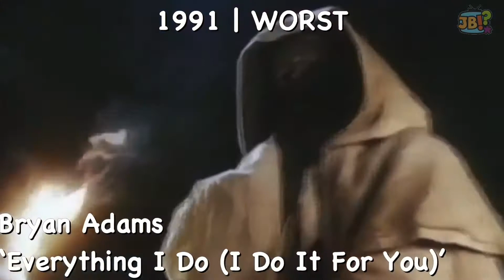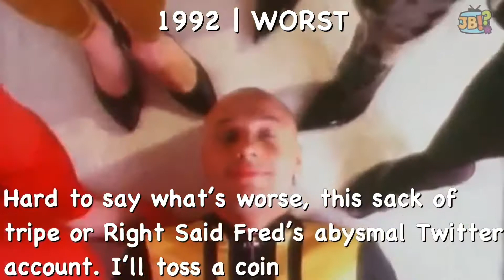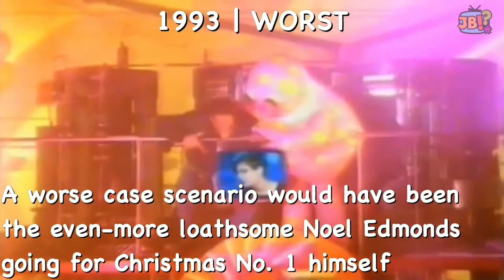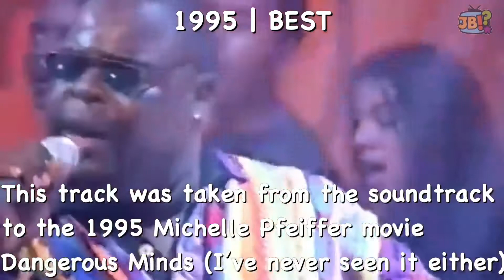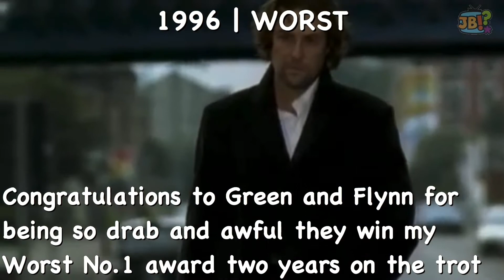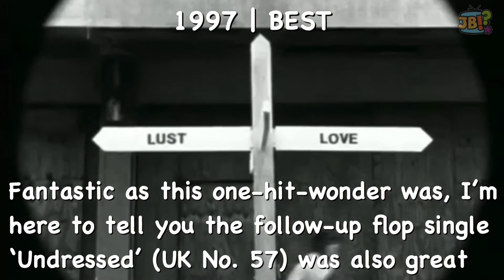The Best & Worst UK No. 1 Singles of the 1990s